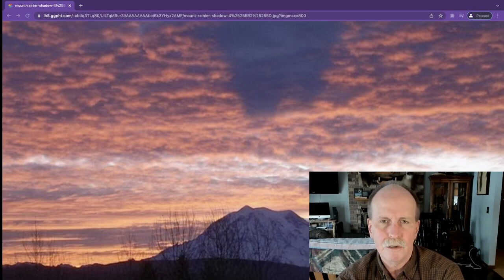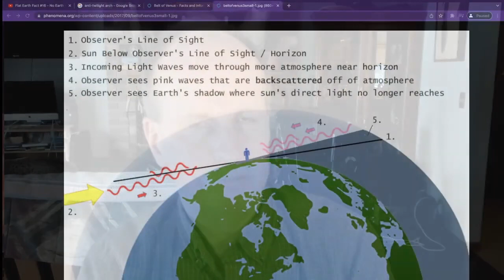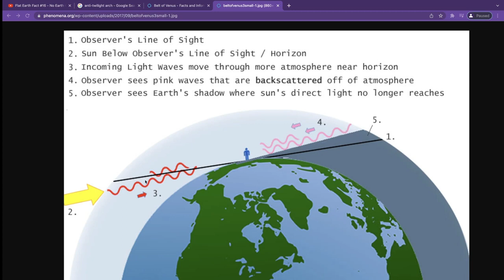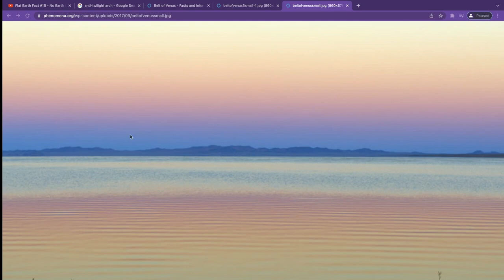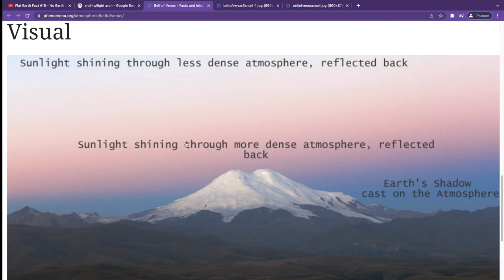The Belt of Venus Taboo Conspiracy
Bob takes on the claims of Taboo Conspiracy and the shadow of the earth.

Bob's Websites
Check them OUT:

Bob